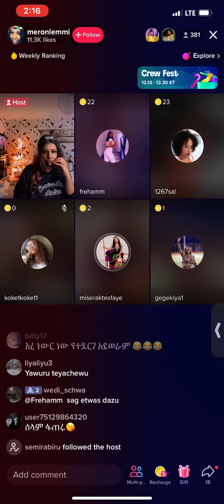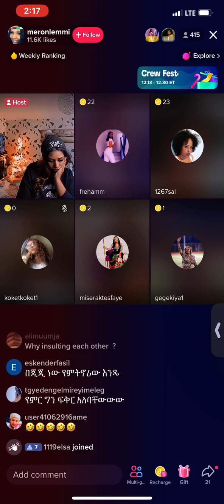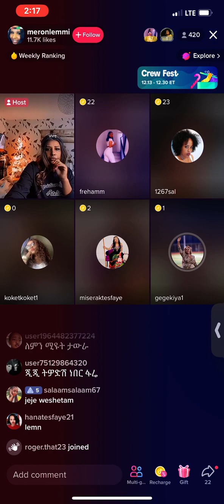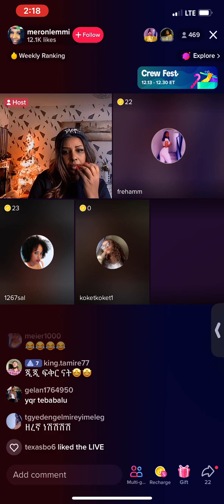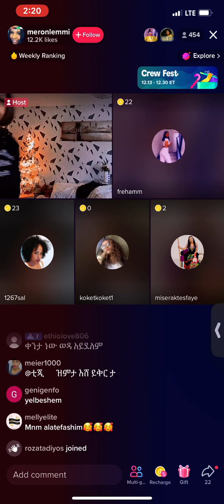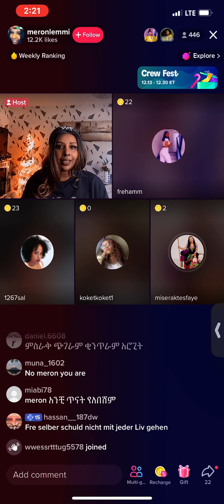ጂጂ ኪያ እና ፍሬ Live ተገናኙ |bettytube|seifuonebs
bettytube| seifuone adeydrama abrelohd ethiopiandrama bs I